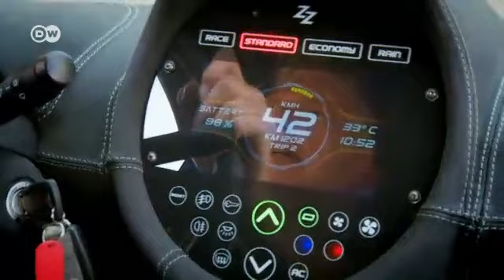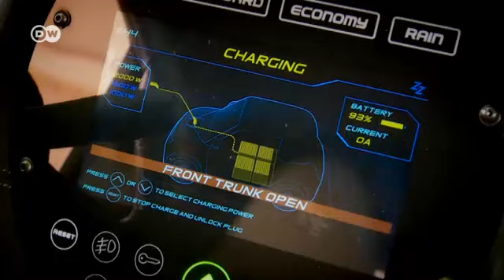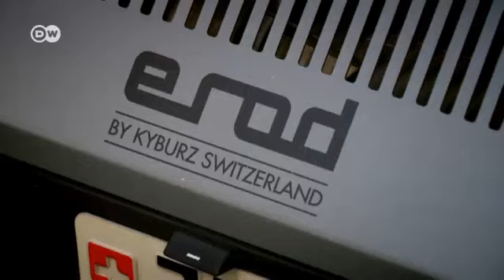Elektrikliyle İtalya ve İsviçre turu - DW Türkçe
DW muhabirleri İtalya’nın tek elektrikli otomobil imalatçısı Tazzari ve dünyanın hızlanma rekorunu elinde tutan İsviçreli genç elektrikli yarış otosu uzmanlarını ziyaret etti.